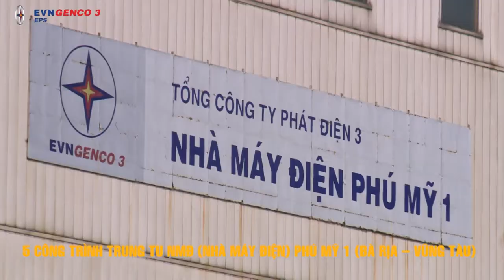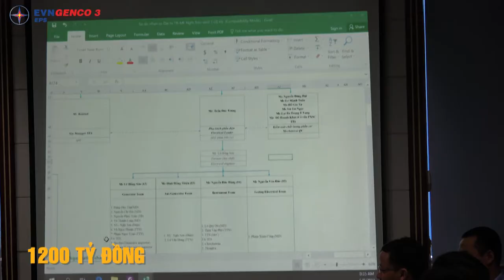CÔNG TÁC CHUẨN BỊ CÁC CÔNG TRÌNH SỬA CHỮA TRỌNG ĐIỂM 2019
tHÁNG 9,10,11 là các tháng cao điểm sửa chữa của EPS khi thực hiện các công trình sửa chữa lớn quan trọng năm 2019, bao gồm:
- 5 công trình trung tu NMĐ (nhà máy điện) Phú Mỹ 1 (Bà Rịa – Vũng Tàu)
- Đại tu tổ máy S1 – NMĐ Vĩnh Tân 2 (Bình Thuận)
- Đại tu tuabin – máy phát NMĐ Nghi Sơn (Thanh Hóa)
- Trung tu NMĐ Thái Bình (Thái Bình)
Tổng giá trị thực hiện các công trình này xấp xỷ 1200 tỷ đồng, huy động toàn bộ tinh hoa – trí tuệ của EPS bao gồm kỹ sư, chuyên gia, công nhân bậc cao.